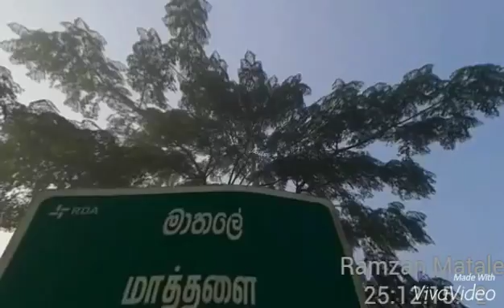Racing pigeon training part 2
Jet wing pigeon